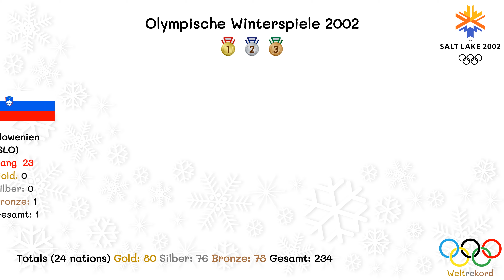Olympische Winterspiele 2002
XIX. Olympische Winterspiele

Die Olympischen Winterspiele 2002 (auch XIX. Olympische Winterspiele genannt) wurden 2002 in Salt Lake City, der Hauptstadt und größten Stadt des US-Bundesstaates Utah ausgetragen. Es waren die vierten Winterspiele und insgesamt achten Olympischen Spiele in den Vereinigten Staaten. Fünf Monate nach den Terroranschlägen vom 11. September 2001 waren die Spiele in vielfacher Hinsicht vom Gedenken an die Opfer und von patriotischen Bekundungen, aber auch von erhöhten Sicherheitsvorkehrungen geprägt. In sportlicher Hinsicht blieben einerseits die Erfolge von Athleten wie Ole Einar Bjørndalen oder Samppa Lajunen, andererseits mehrere Dopingfälle im Skilanglauf in Erinnerung.

Es waren zudem die ersten Olympischen Spiele unter der Ägide des IOC-Präsidenten Jacques Rogge. Das örtliche Organisationskomitee leitete der republikanische Politiker Mitt Romney, späterer Gouverneur von Massachusetts und Präsidentschaftsbewerber.

Austragungsort: Salt Lake City (Vereinigte Staaten)
Stadion: Rice-Eccles Olympic Stadium
Eröffnungsfeier: 8. Februar 2002
Schlussfeier: 24. Februar 2002
Eröffnet durch: George W. Bush (Präsident der USA)
Olympischer Eid: Jim Shea (Sportler)
Allen Church (Kampfrichter)
Disziplinen: 15 (7 Sportarten)
Wettkämpfe: 78
Länder: 77
Athleten: 2399, davon 886 Frauen